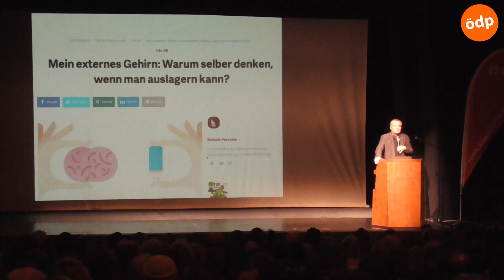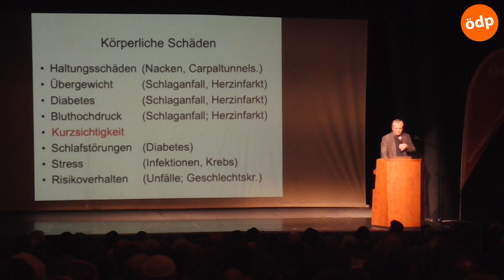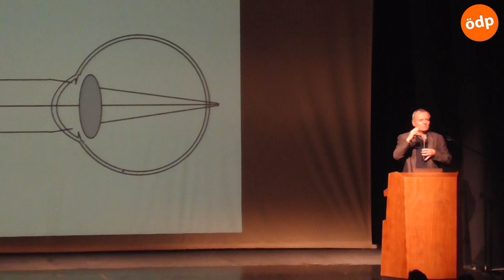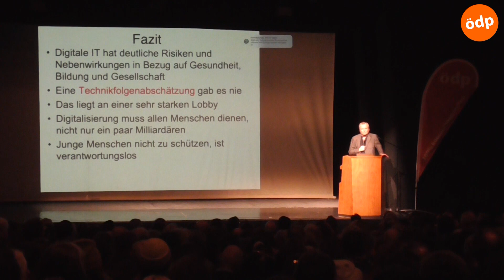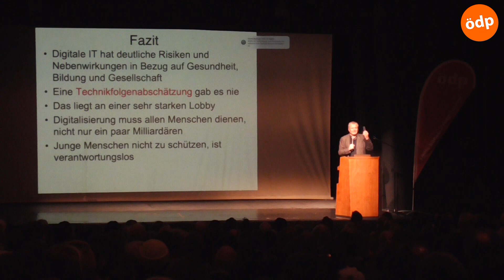ÖDP Vortrag // Prof. Dr. Dr. Spitzer "Wie die Digitalisierung unsere Kinder krank macht."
Ist die Digitalisierung wirklich das Allheilmittel? Oder gibt es vor allem bei Kindern deutliche Zeichen, dass die Digitalisierung viele Schlagseiten hat? - Sucht, Depressionen, Konzentrationsprobleme, Antriebslosigkeit, Kurzsichtigkeit ... Prof. Dr. Spitzer, einer der renommiertesten Experten geht all diesen Anzeichen und Fragen nach.

Redner: Prof. Dr. Dr. Manfred Spitzer

Vita: Ärztlicher Direktor - Klinik für Psychiatrie und Psychotherapie III in der Universitätsklinik Ulm

Der Vortragsabend mit anschließender Diskussion fand am Montag, 27. Februar 2023 um 19:00 Uhr im Theater Leo17 in München statt. Moderation: Thomas Prudlo

Hat Ihnen der Vortrag gefallen?
Wir veranstalten unsere Vortragsreihe auf Spendenbasis.
Unterstützen Sie uns hier mit einer Spende, damit wir zukünftig eine Vielfalt von Vorträgen zur Verfügung stellen können.